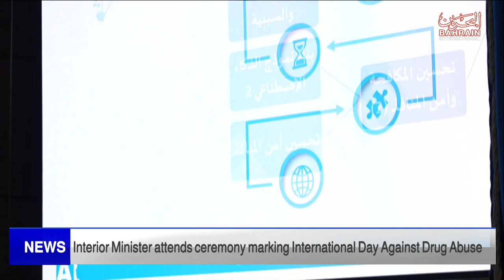BAHRAIN NEWS CENTER : ENGLISH NEWS 25-06-2023